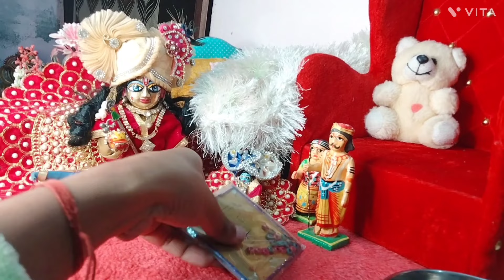miniature halwa cooking for laddu gopal| miniature halwa recipe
Music credit- @ResearchSeRefresh
thank you for this soothing music(bhajan)